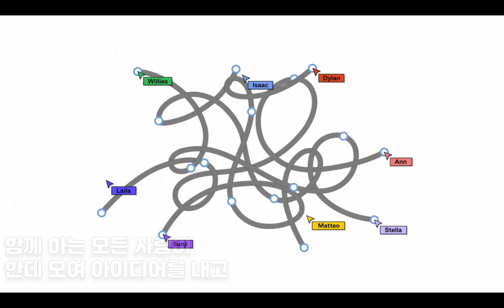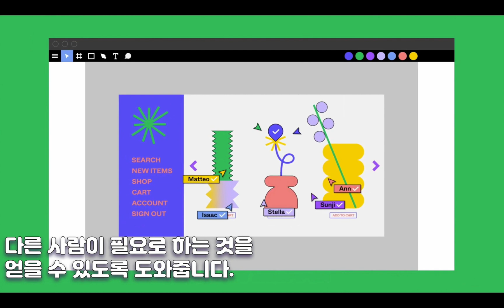Figma 도구란?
Figma 툴 테크닉 동영상 강의 시리즈를 시작합니다.